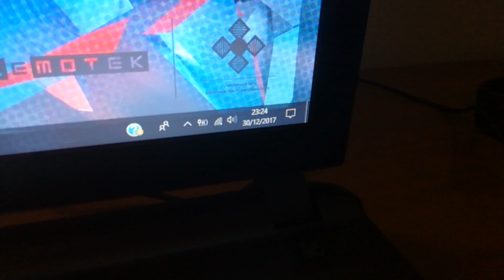Una festa da Pazzi (19 anni) - [VLOG]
▂▂ ▃ ▄ ▅ ▆ ▇ █ Descrizione █ ▇ ▆ ▅ ▄ ▃

Concludiamo il 2017 con il video del compleanno mio e di Diego, festeggiato il 3 dicembre. anche se in ritardo spero lo apprezziate!
Buon inizio 2018 a tutti!!